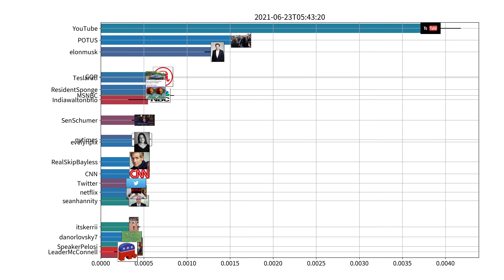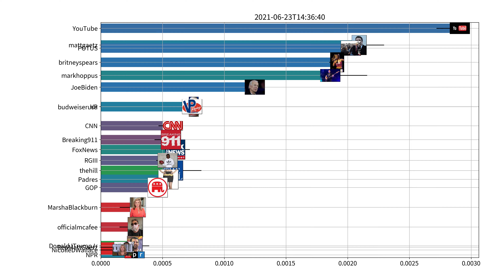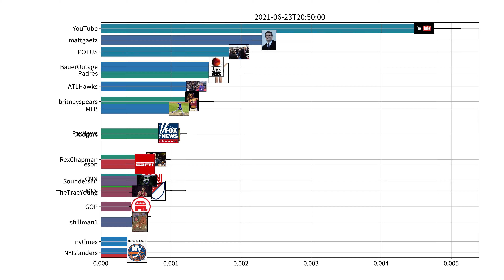Trending users on Twitter, US, 06-23-2021